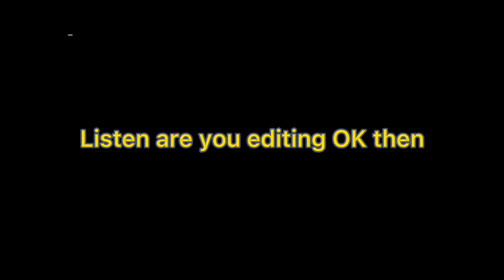My Sasuke attack build..(shonobi striker)￼